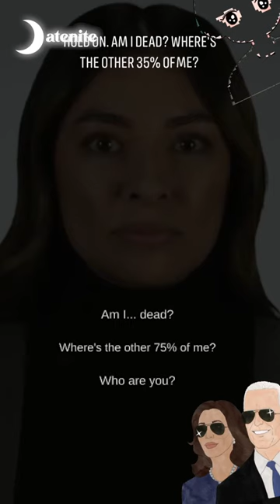Everlast | by nadyalev| DATENITE short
Join us, Audrey and John, as we use our one night of the week alone (without kids) and enjoy our date night playing games.

We sadly died and now we are in the afterlife. The bad thing is, EVERLAST might be the worst style of afterlife...

itch.io game description:
Thank you for choosing Everlast — where death is just a new beginning.™ Get ready to enter a playground full of infinite options for your digitized mind. We're honored that you've chosen to store your consciousness with us. Because you deserve an afterlife full of possibility. Your account activation will begin shortly. Restriction may apply. Afterlife membership tier eligibility is contingent on past behavior in digital spaces.  Welcome! 👋

Everlast is an FMV game in which you play as a recently-deceased person being onboarded to a new virtual existence. All the characters in the game were generated using artificial intelligence.